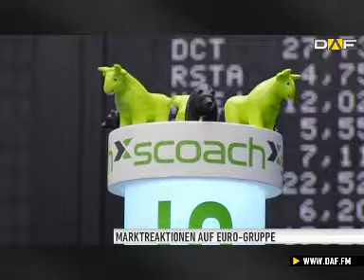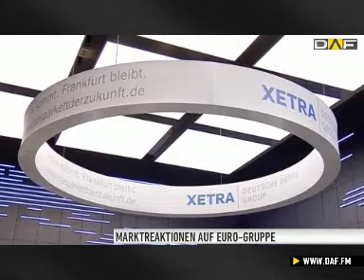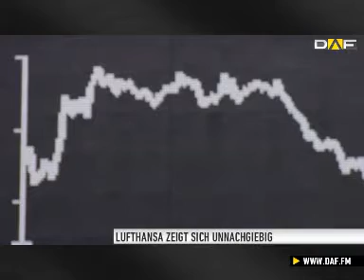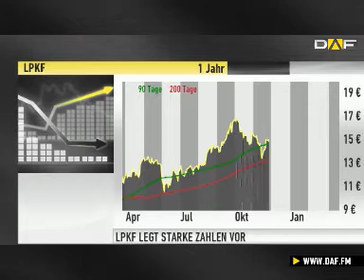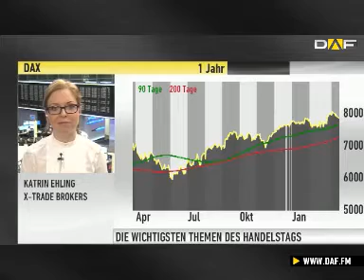Handelsschluss in Frankfurt: Dividendenerhöhung bei Freenet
Nachdem die Konjunkturdaten aus den USA enttäuschend ausgefallen sind, hat sich der DAX wieder in die Konsolidierung zurückgezogen. Zum Handelsende steht der deutsche Leitindex bei 7.879 Punkten. Der MDAX liegt bei 13.391 Punkten und der TecDAX bei 928 Punkten.